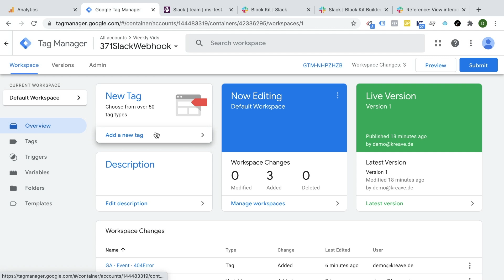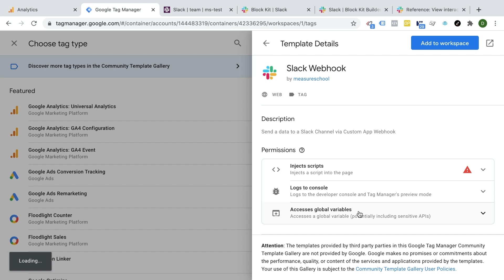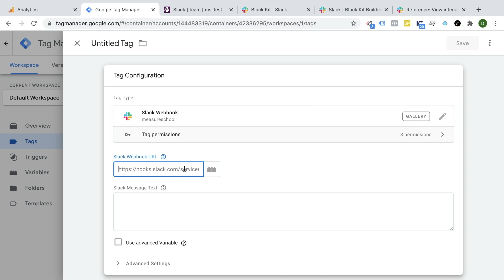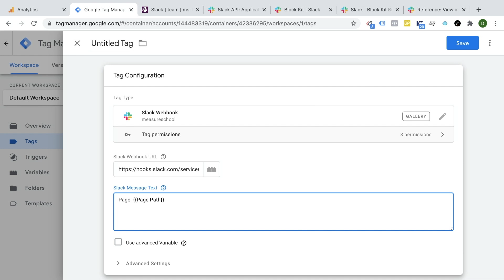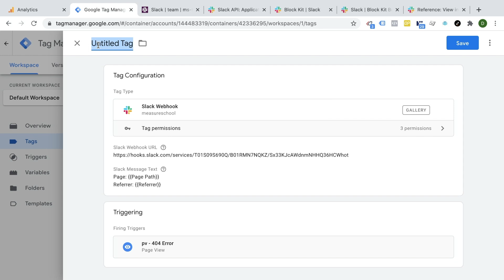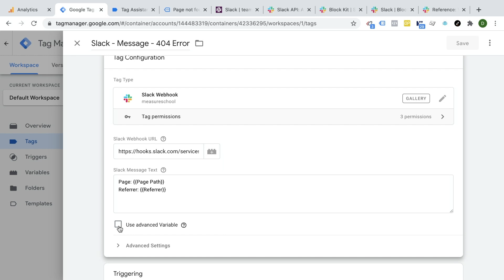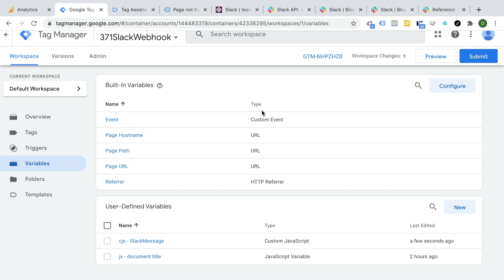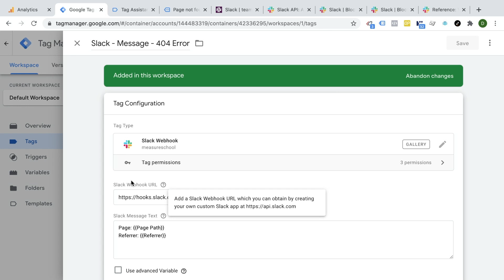Send a Slack Notification with Google Tag Manager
In this video, I am going to show you how to send alerts directly from your website into a Slack channel using Google Tag Manager.

If you want to be notified of errors, conversions, leads or any other website behavior you can now install our Slack GTM Template into your GTM Account.

Just search for Slack Webhook Tag Template in the Community Template Gallery.

00:00 - Intro
00:56 - How the Tag works
01:32 - Using the GTM Slack Template
02:02 - Get your Slack Webhook link
04:16 - Testing
05:13 - Customize your Slack Alerts with a dropdown menu
07:45 - Summary

Are you a reader more than a video person? Check this out